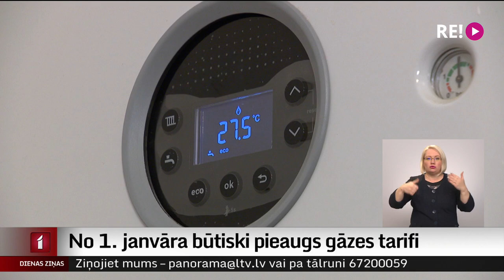No 1. janvāra ievērojami pieaugs gāzes tarifi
No nākamā gada 1. janvāra akciju sabiedrības “Latvijas gāze” tarifi mājsaimniecībām pieaugs robežās no 54 līdz pat 93%. Tas, cik liels būs pieaugums, ir atkarīgs no gāzes patēriņa. Tikmēr Ekonomikas ministrija piedāvā samazināt pievienotās vērtības nodokli gāzei, lai iedzīvotāji mazāk justu šī energoresursa cenas pieaugumu. Plašāk – Iļjas Kozina sižetā.